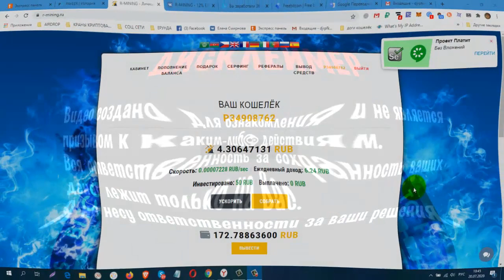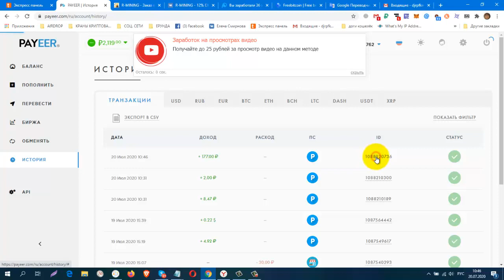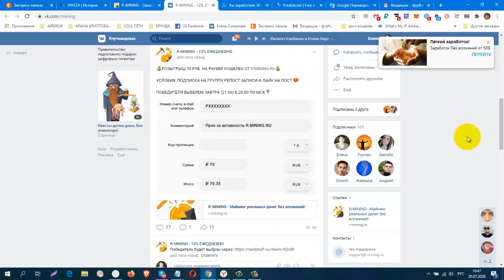БЕЗ ВЛОЖЕНИЙ! МАНЕР R MINING, ПЛАТИТ ИНСТАНТ! СТАРТ 19,07,20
регистрация
вывод от 5 руб, скорость в подарок , бонус раз в 24 часа
КОШЕЛЁК payeer.
Perfect Money (Перфект Мани).
обменник Magnetic Exchange
регистр.
постепенно будут добавляться новые краны.